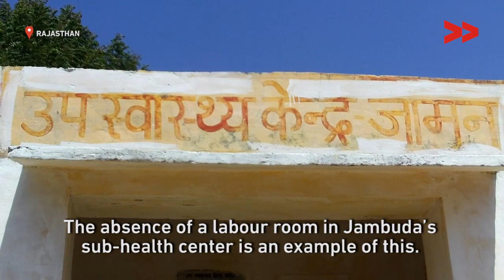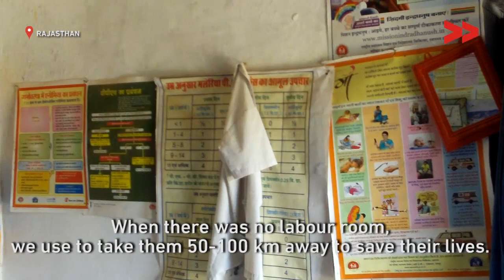Maternal Health: When Women Get To Be Decision-Makers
Shambhulal Khatik reports from Udaipur, Rajasthan, for Video Volunteers.

This video is part of a series of three on maternal health.